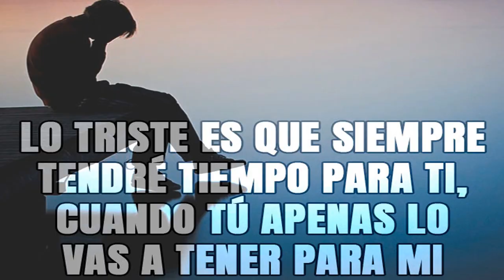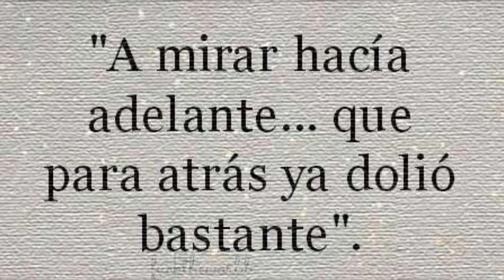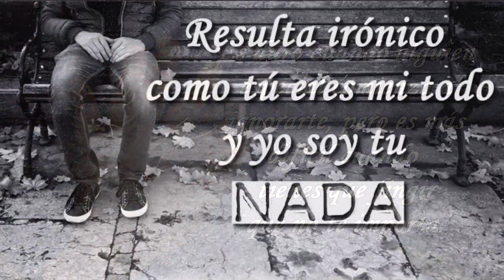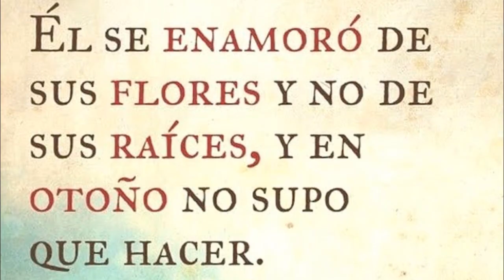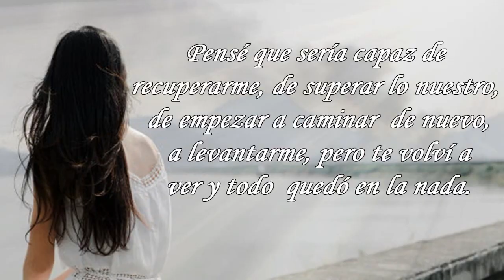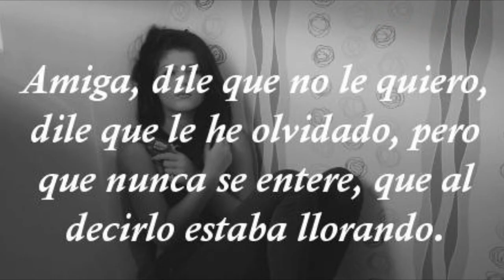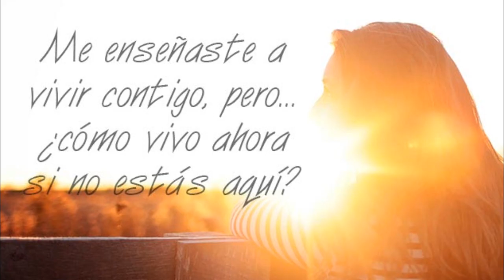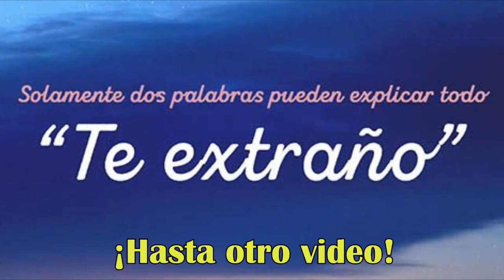FRASES TRISTES DE AMOR Y DOLOR- MÚSICA TRISTE CON IMÁGENES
Puedes usar esta canción en cualquier video, pero debes incluir lo siguiente en la descripción del video:
Título de la canción: "Adiós Amor"
Artista: Roger Coaquira Tito